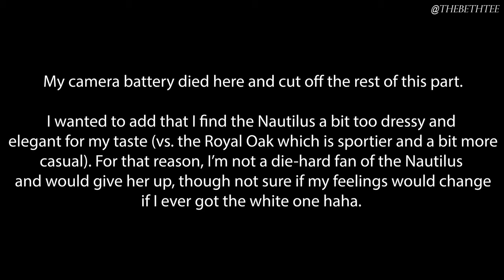3 FOREVER LUXURY WATCHES + 3 WATCHES TO SACRIFICE | *Shocking* TAG 🏷️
Starting a fun tag video 🏷️  for watch collectors: 3 Forever Luxury Watches + 3 Watches to Sacrifice! I name 3 watches I would keep forever and 3 watches I would sacrifice, and I think my choices might surprise you!

Omega Speedmaster Moonwatch Apollo 11 50th Anniversary (Ref 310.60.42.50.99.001)
Audemars Piguet Royal Oak (Ref 15450OR)
Rolex Daytona (Ref 116500LN)
Patek Philippe Calatrava Pilot (Ref 7234R)
Rolex GMT-Master II (Ref 126710BLNR)
Patek Philippe Nautilus (Ref 7118)

I tag: @BarkandJack @JenniElle @thetimeteller @Watch Gringa !

❤️ Beth